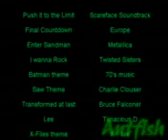A.N.T Gai sensei the awsome 2/2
another masterpiece of Antfish .Gai sensei the awesome